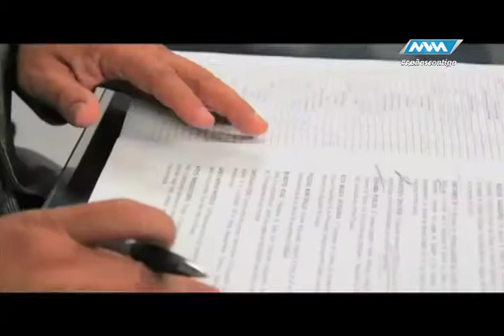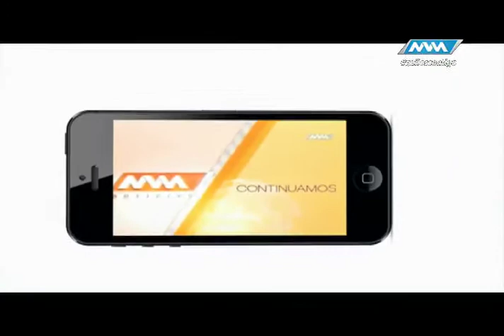Entrevista con Rubén Díaz, integrante del depto. de Amenazas y Vulnerabilidades Naturales CEPCO